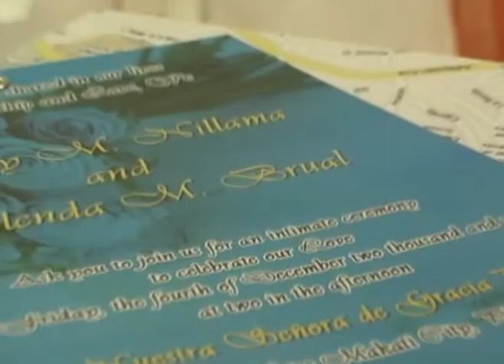Anthony and Glenda Intro.mpg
Wedding of Anthony and Glenda
Our Lady of Guadalupe Church, Makati City
Shot and Edited by EJ Mijares